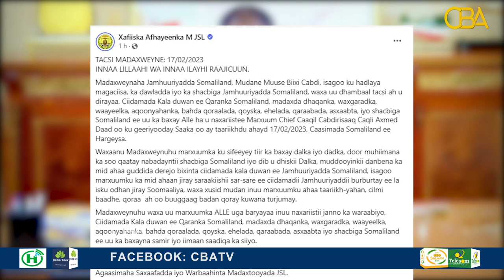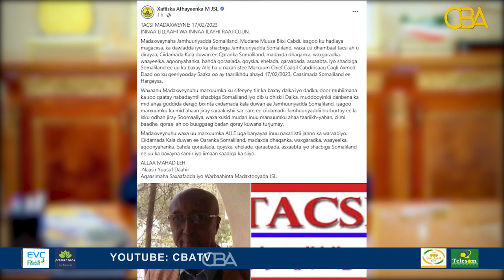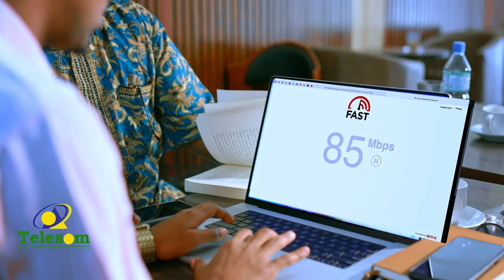Madaxweynaha Somaliland oo Tacsi Diray